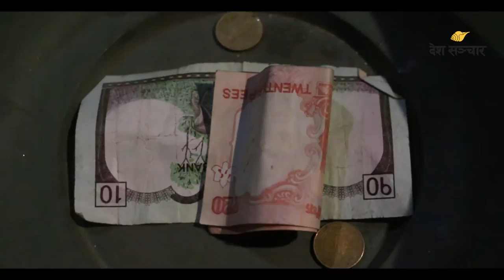पशुपति क्षेत्र बन्दै छ ‘मगन्ते फ्री जोन’, धमाधम तयारी।Deshsanchar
अब पशुपति मन्दिर परिसर भिखारी वा मगन्ते निषेधित या मुक्त क्षेत्र बन्ने भएको छ।  पशुपति क्षेत्र विकास कोषले पशुपति परिसरलाई ‘मगन्ते निषेधित क्षेत्र’ घोषणा गर्ने दिन (चैत २० गते) पर्खेर बसेको छ।

भिडियो: बर्षा शाह
भिडियो सम्पादन- प्रभात खनाल